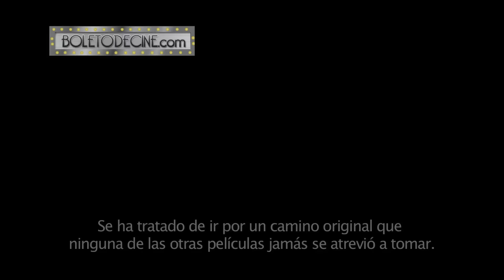Boletodecine.com: Detrás de Cámaras: JURASSIC WORLD (Mundo Jurásico)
Boletodecine.com te presenta este detrás de cámaras que explora "Jurassic World".